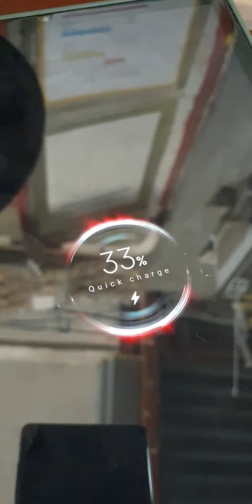2in1 type c to 3.5mm adapter for my xiaomi mipad 5 shopee link in the desccription